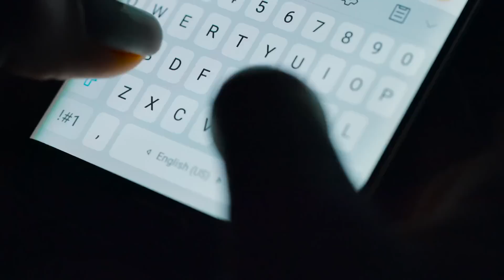Re-wire Your Ex's Brain To Make Them Want You Back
If you’re hoping to get a second chance with your ex, you need to fundamentally change the way they think about you and your relationship.  You need to re-wire their brain so that when your ex thinks about you, they think about your positive qualities, how much fun you are, how many great memories you’ve shared, and how great life is when you’re by their side.  In this video, I’ll explain why you have to change how your ex thinks about you… and how to do so.

🎬 FREE TUTORIAL VIDEO 🎬
Full tutorial on getting your ex back:

✅ QUIZ: Will Your Ex Take You Back? ✅

==TIMESTAMPS==
0:00 - Intro
0:36 - Why Re-Wiring Your Ex’s Brain Is Critical To Getting Them Back
2:03 - Why This Matters For Getting Back Together
4:39 - 4 Ways To Start Changing How Your Ex Feels About You